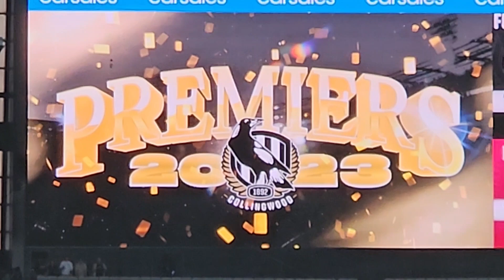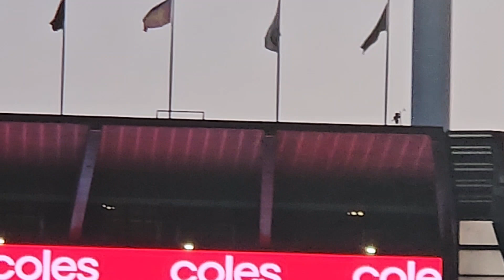JATF#215: COLLINGWOOD SWEET 16 AT THE G! v BRISBANE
Join the Fatman family, as they take you through the GF victory v Brisbane as well as a sensational pre-match concert from Kiss... what a MAGNIFICENT day!